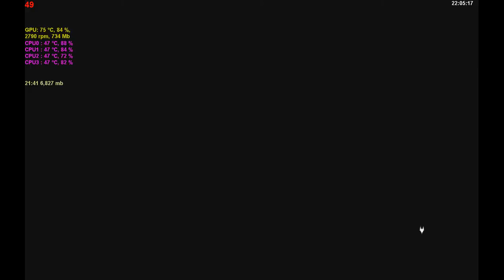Batman: Arkham Origins прохождение (walkthrough) - Часть 2 (Отключить глушилку - Ковентри)